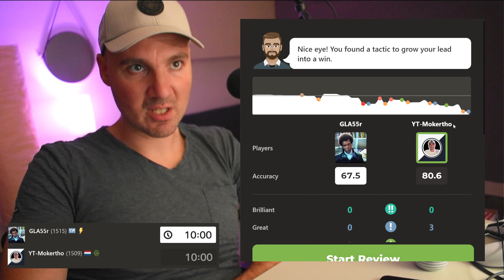Playing Chess Every Day Until I Reach 2000 ELO - Day 115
Follow my daily journey as I play chess every day until I reach 2000. Watch my progress, learn from my mistakes, and see how I improve with each game. Join me for daily updates and let's reach 2000 together!